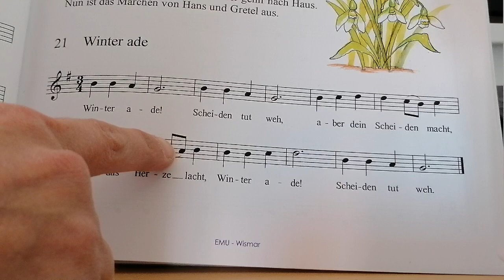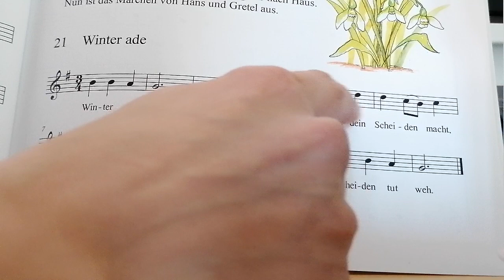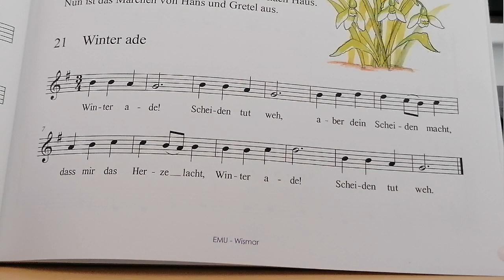Winter ade für Sopran Blockflöte